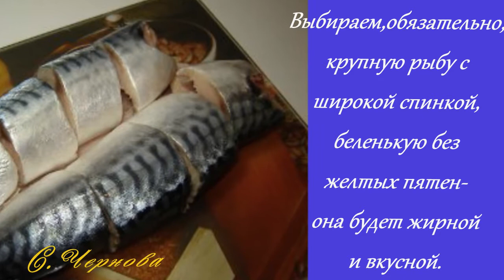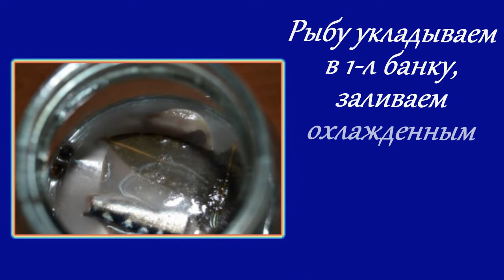Скумбрия соленая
Скумбрия - рыба жирная, поэтому отлично получается в соленом виде. Очень просто ее приготовить в домашних условиях, где санитарные требования соответствуют норме, а все добавки без вредных примесей. Эта замечательная рыба очень полезна, поскольку содержит полиненасыщенные жирные кислоты Омега-3. Отварите молодой картофель, добавьте в него сливочное масло, чеснок, зелень и подайте с соленой скумбрией. Ну что может быть вкуснее и полезней!